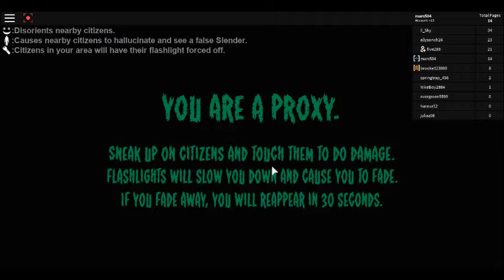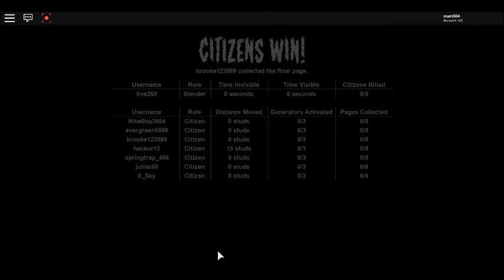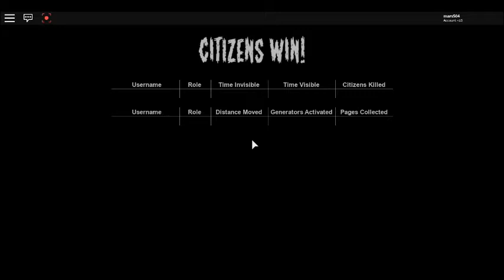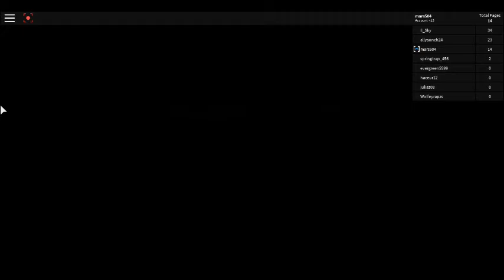just why.....[ROBLOX stop it, slender 2]